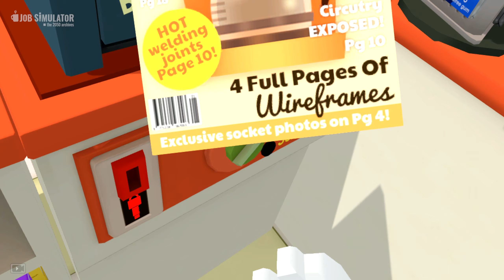Winning The Lottery - Job Simulator - Episode 3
Somehow we find the winning lottery ticket! Time to cash out and buy everything we ever wanted!